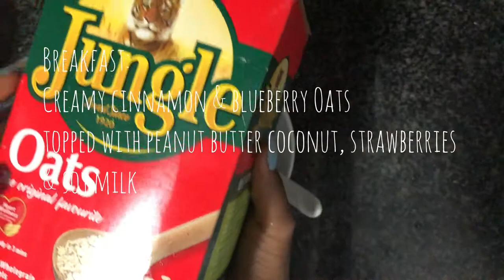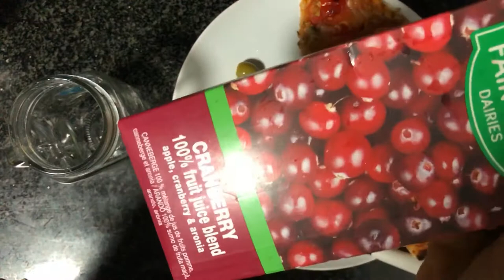What I Eat In A Day as an ordinary human being *REALISTIC* / Why you should MEAL PREP (Vegan)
I don't eat this every day but this is an idea of whAT travels down my esophagus from time to time. I do usually have oats though ;).